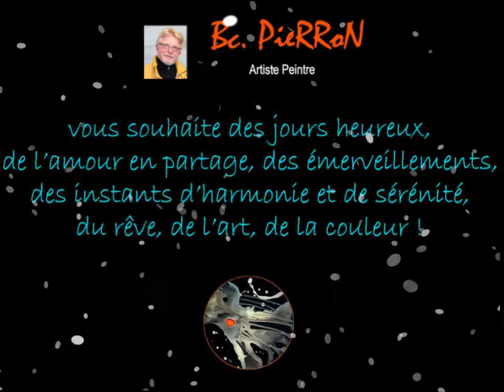Du bonheur en 2018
BC. PIERRON  artiste peintre et plasticien

vous souhaite une belle année 2018